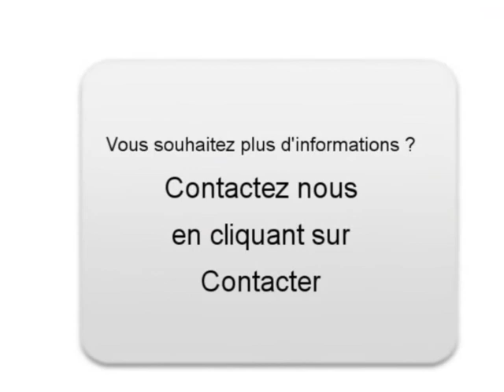Achat Vente une SUZUKI ALTO Frémifontaine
A vendre à  Frémifontaine  Occasion automobile SUZUKI ALTO de 39120 Km.
automobile occasion Autoenvideo : Achat Vente une SUZUKI ALTO  Frémifontaine  Vosges